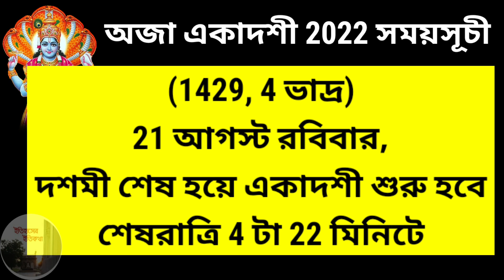23 August অজা অন্নদা ব্রত একাদশী 2022 সময় Aja Annada Ekadashi Vrat katha mahatva Date Time Bengali